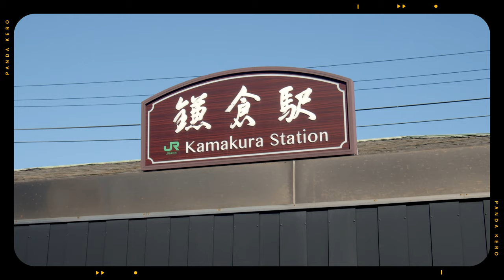Train to Kamakura | BMPCC4K | Cinematic VLOG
Hi my name is Kero and I'm a designer/photographer/artist from Sydney, Australia. I started this channel to share some of my creative output and I'm hoping to evolve the content over time. This is just the beginning though. My first video is a cinematic vlog from my trip to Kamakura in Japan last year. More videos coming soon...

GEAR:
BMPCC4K